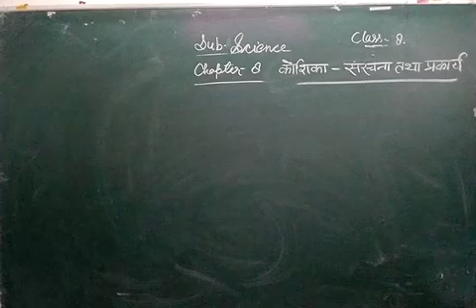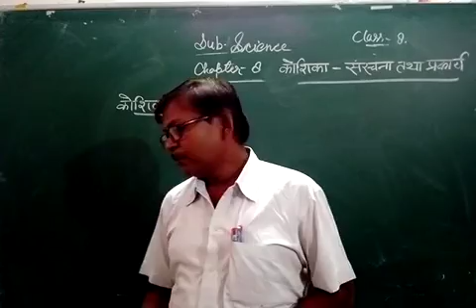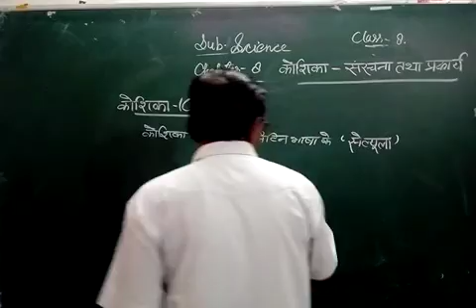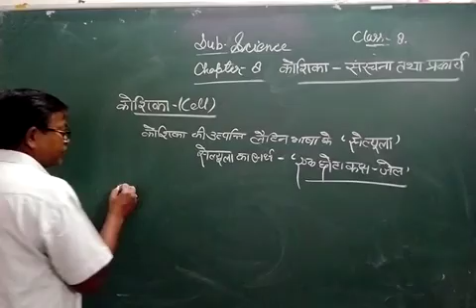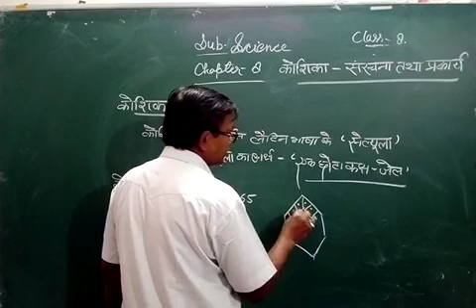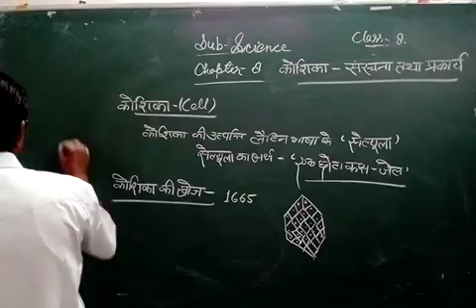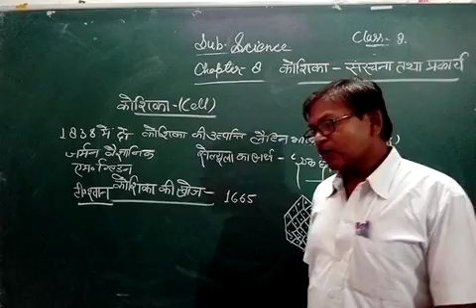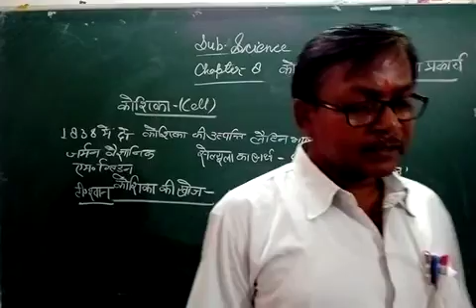[06/10/2020 class 8 science